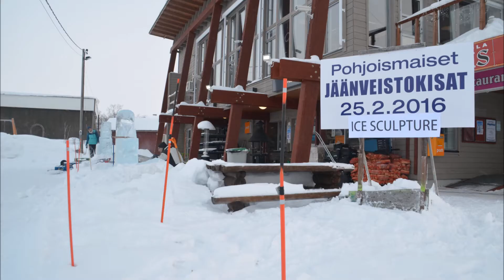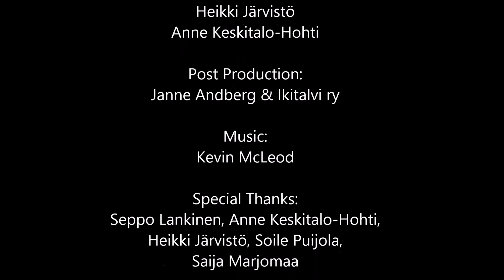Nordic Ice 2016